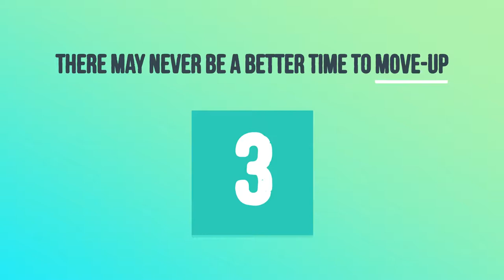4 Reasons to Sell Your House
Is summer 2018 the right time to sell your home? Wondering if you should put your house on the market today? Check out this video for the best reasons to list your house this summer!